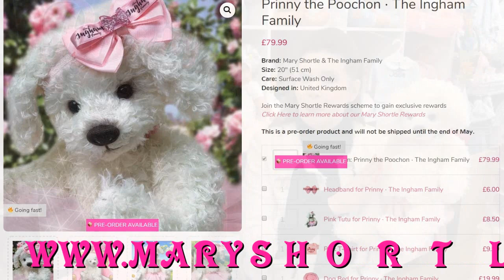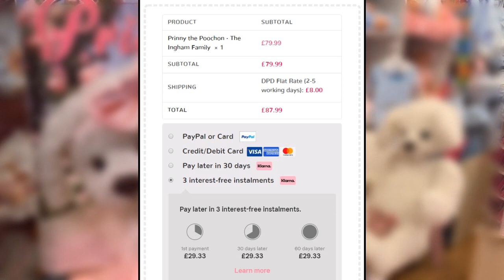Prinny the Poochon ⋅ The Ingham Family 🐶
Prinny the Poochon is now available for you to pre-order from our online store!

Love,
The team @ Mary Shortle, Leeds x